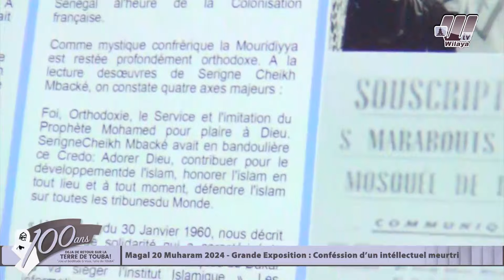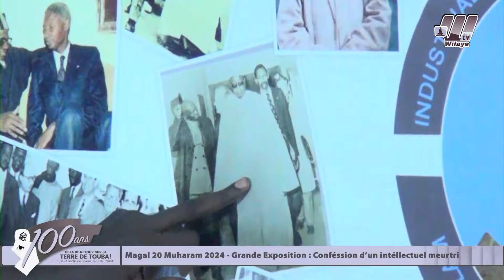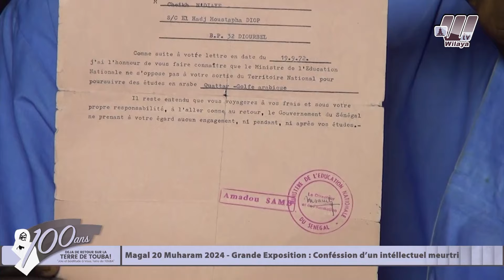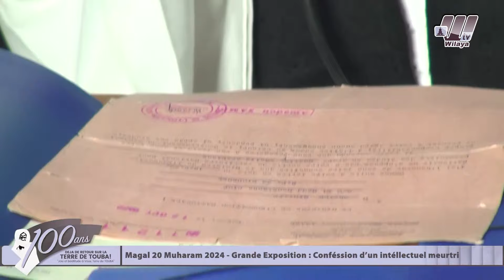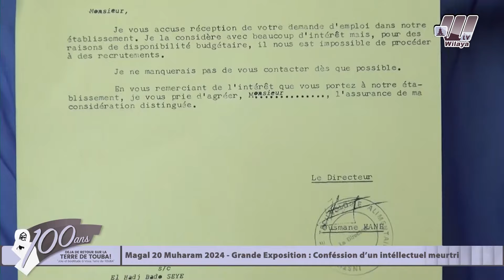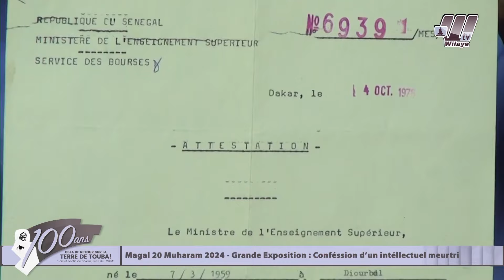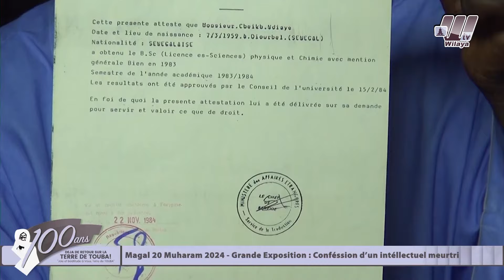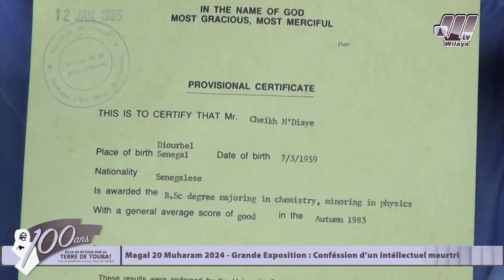Magal 20 Muharam 2024 Grande Exposition Conféssion d’un intéllectuel meurtri